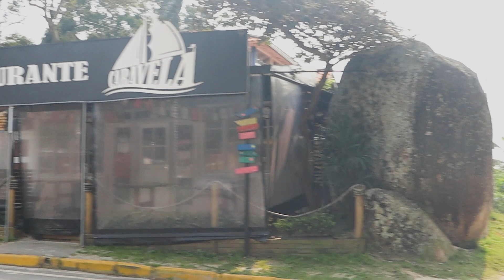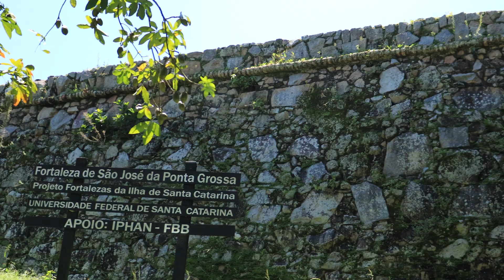Jurerê Internacional x Praia do Forte: Do Luxo à tradicional colônia de pescadores.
Faala galera!!!

Aqui quem fala é o Cláudio, o seu guia de turismo!
Como vocês sabem, eu criei esse canal para ajudar os turistas que vêm para Florianópolis e Santa Catarina dando sempre boas dicas. E no passeio de hoje, iremos dar uma passadinha por Jurerê Internacional, mas a intenção é mostrar uma prainha simpática que nós temos aqui em Florianópolis. Uma pequena colônia de pescadores do ladinho de Jurerê Internacional.

Tem muitos turistas que vêm passar o dia em Jurerê Internacional e não sabem que com uma pequena caminhada podem chegar nesta praia que eu vou mostrar pra vocês!

Se você vai passar o dia em Jurerê Internacional, aproveite e vá conhecer a praia do Forte e não deixe de visitar a fortaleza de São José da Ponta Grossa, uma das fortalezas do triângulo de defesa da ilha de Santa Catarina!

👉Gostariam de apoiar o canal? Qualquer valor será muito bem vindo! Lembrando que, o nosso conteúdo é totalmente gratuito e feito com muito carinho pra vocês!

Gratidão🙏